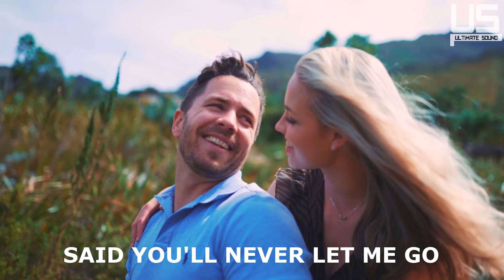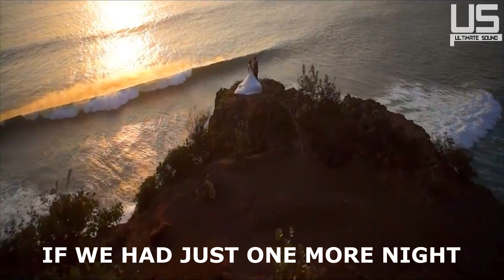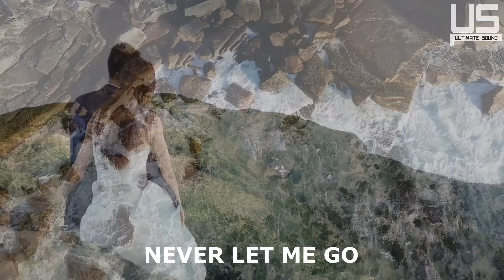BTS Of Ranjitha's Pre -Wedding Shoot | Sush Missing ಅಲ್ಲು | Kannada Vlogs | Allu Raghu Sushmitha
SUDARSHAN + KRITHI | PREWEDDING | THIRD EYE VISION | BHAT N BHAT | ‪‪@BhatnBhat‬ | school Theme
.HAMSAFAR () : NONU SINGH ZIRA & NOOR | JASMEEN AKHTAR | ANGAD

Background music is an essential part of any video or creative project, setting the tone and atmosphere for the viewer. Our YouTube channel offers a wide range of high-quality background music tracks that are perfect for vlogs, travel videos, promotional content, and more.

From uplifting and energetic to calm and soothing, our music library has something to suit every mood and genre. All of our tracks are available for download and use in your videos, with no copyright restrictions.

Whether you're a filmmaker, YouTuber, or content creator, our background music will add an extra dimension to your videos, making them more engaging and memorable. So why wait? Browse our channel today and find the perfect soundtrack for your next project.

Background music
Music for videos
Instrumental music
Ambient music
Relaxing music
Cinematic music
Electronic music
Chillout music
Acoustic music
Piano music
Guitar music
Production music
Soundtrack music
Orchestral music
Indie music
Music for intros
Music for outros
Music for montages
Music for slideshows
Music for podcasts
Music for documentaries
Music for commercials
Music for adverts